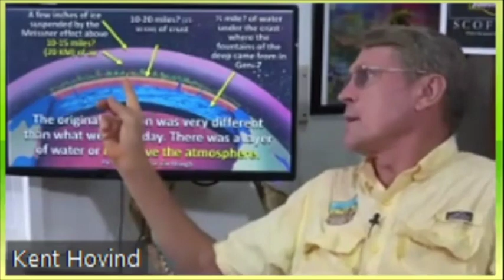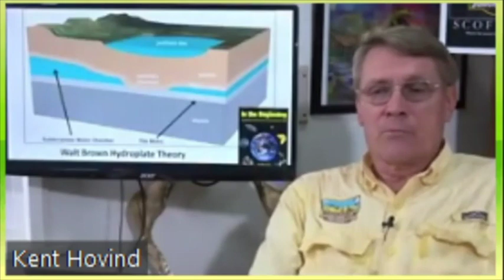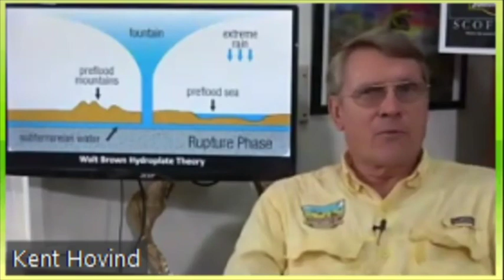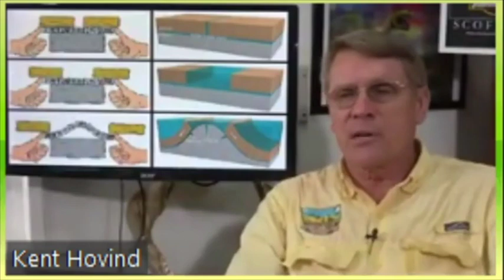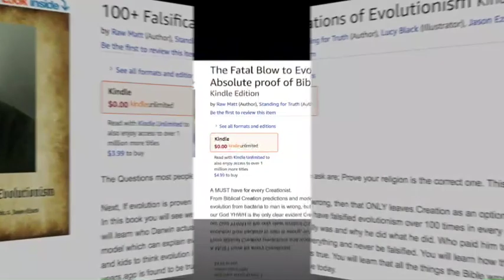The Genesis Flood - Kent Hovind